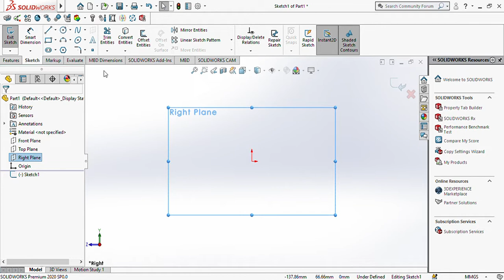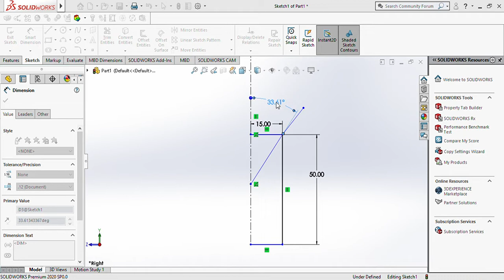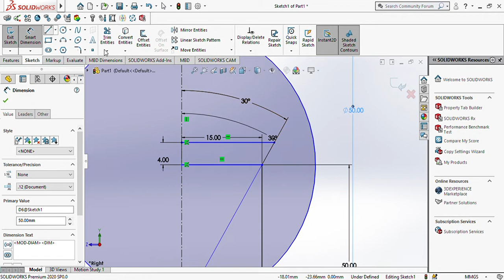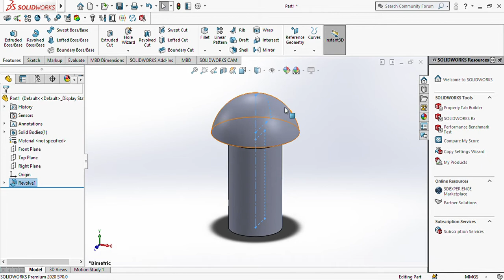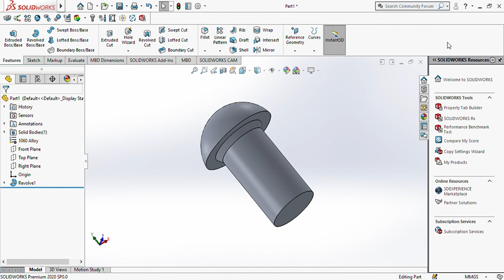How to make a Rivet In SOLIDWORKS